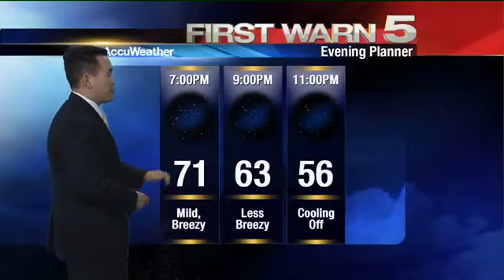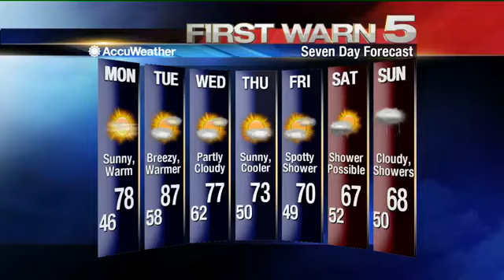Sunday Weather 5:30PM